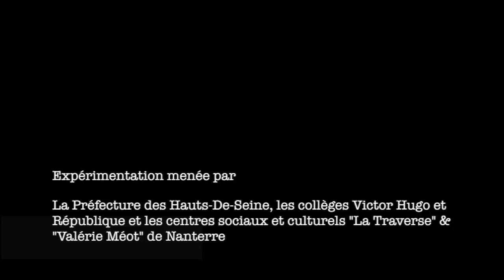Stage collectif inter - entreprises pour les collégiens en classe de troisième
Une belle initiative menée par la Fédération des Centres sociaux 92, la Préfecture des Hauts-de-seine, les collèges Victor Hugo et République de Nanterre en lien avec la Chambre des métiers et de l'artisanat, Schneider electric, Manpower Group, BNP Paribas et Engie.